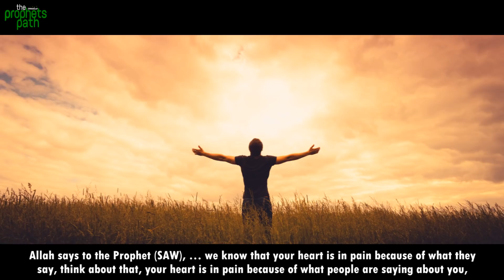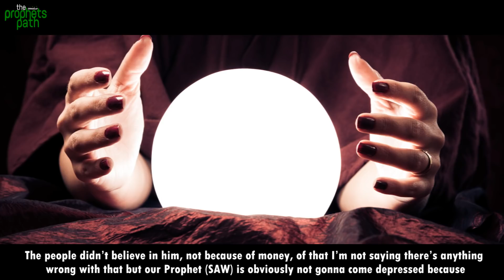THE HEART FULL OF PAIN (POWERFUL VIDEO)